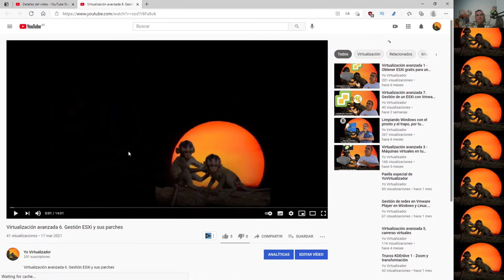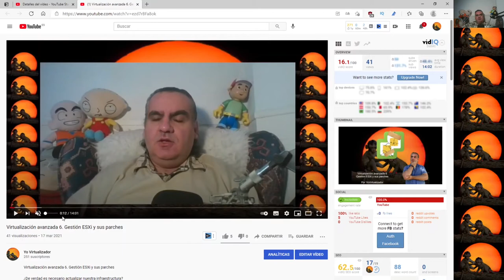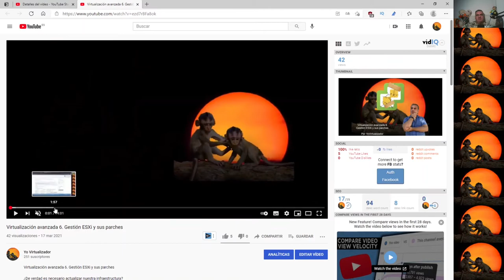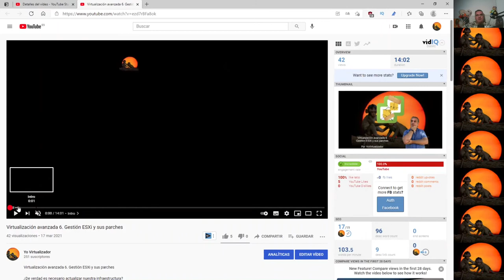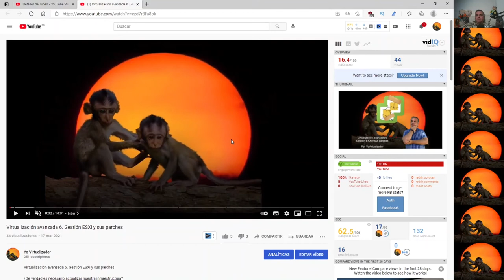Como crear capítulos en Youtube sin perderse en el intento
Desde hace bastante tiempo veo que algunos videos de Youtube tienen la barra de tiempo dividida en segmentos.
Yo también quería ese efecto para mí, y creo que ya lo he conseguido tras perderme varias veces.

El caso es que ya en su día hice cosas como armar las escalas de tiempo para permitir a los usuarios el acceso a diferentes puntos, pero no duraron mucho, y por eso lo dejé, pero con esta nueva técnica, puedo dejaros sorprendidos y ayudar a cualquier oyente a localizar la información que más le interesa.

00:00 Introducción
01:48 Razonamiento de la creación de capítulos
03:20 Localizando los capítulos y aplicando la división ¿Por qué no funciona como esperamos?
04:36 Haciendo que funcione de verdad
06:37 Solución aplicada y ¿nuevas herramientas?